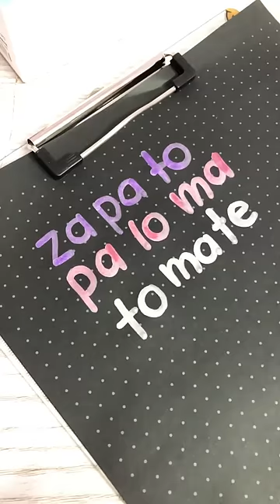Lo sabias? zapato tomate paloma 😣